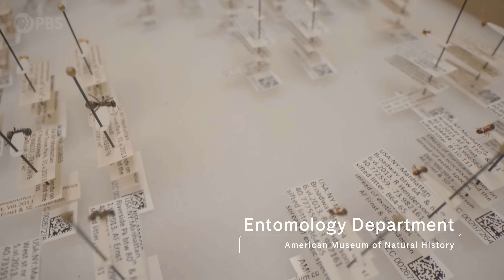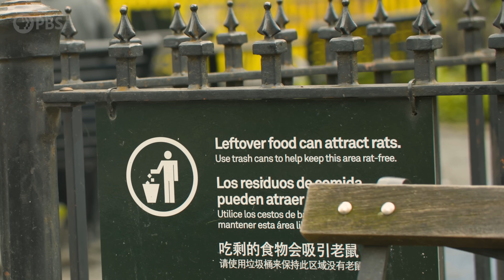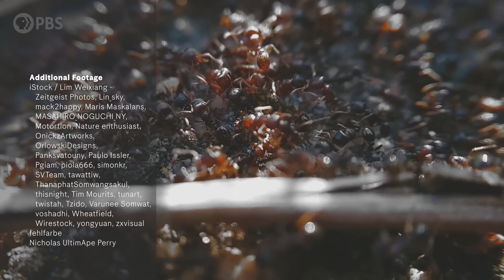How Ants Make Our Cities Healthier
In pavement cracks, roadside medians, and parking lots, there are incredible miniature civilizations booming within our concrete jungles: ants! We don’t often think of urban areas as having “ecologies” but Amy Savage, Ph.D. studies the amazing diversity of ants making their way in the city. Their combined efforts make our urban landscapes greener places to live, but their newfound love of carbs is also changing things for them...

Our host and museum curator, Jessica Ware, Ph.D. joins Amy in a search for some tiny neighbors. They're managing surprisingly well in New York and other cities by adapting to human food. But without the access to easy protein (e.g., other insects to prey on), they're doing things a bit differently in street medians than they would in a more rural setting.